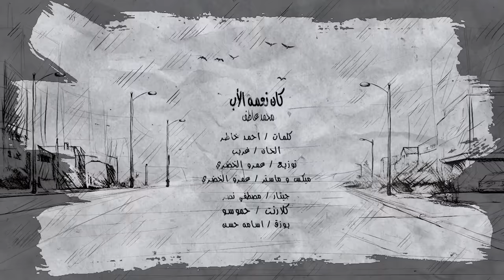Mohamed Atef - Kan Ne3ma Al Ab (Lyrics Video) | محمد عاطف - كان نعمة الاب - كلمات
Lyrics: Ahmed Khater
Composer: Ghareeb
Arrangement: Amr El Khodary
Clarinet : Hamoso
Guitar : Mostafa Aslan
Bozook : Osama Hassan
Mix And Mastering : Amr El Khodary
Exective Producer : Fady Sobhy
Social Media Consultant : Pablo Squad
Social Media Manger : Radwa Ali
Video By : Ahmed Ashraf Totti